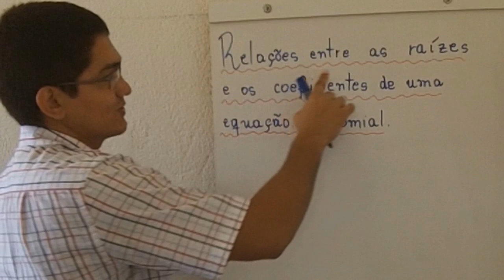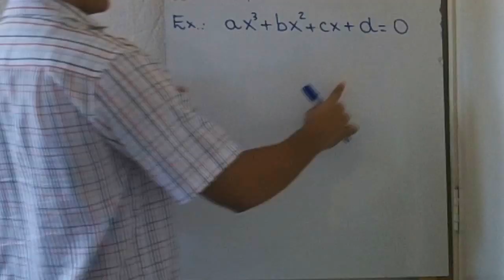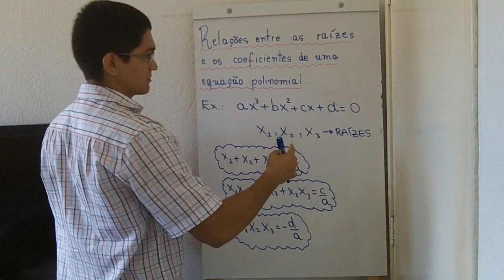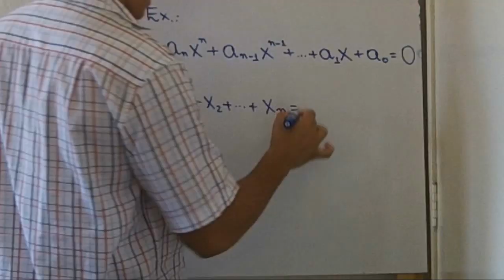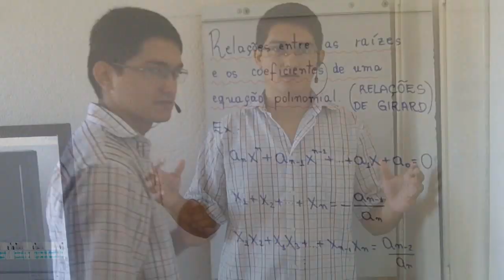Recordando as Relações de Girard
Um vídeo para recordar as relações entre as raízes e os coeficientes de uma equação polinomial também conhecidas como relações de Girard.